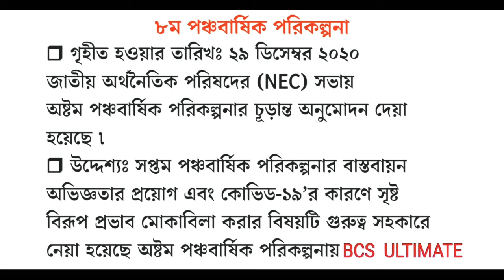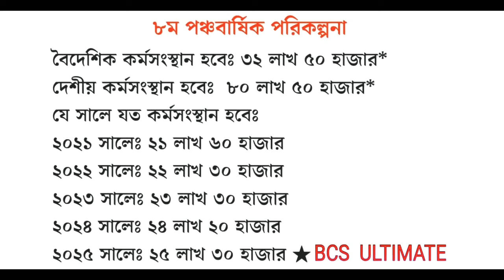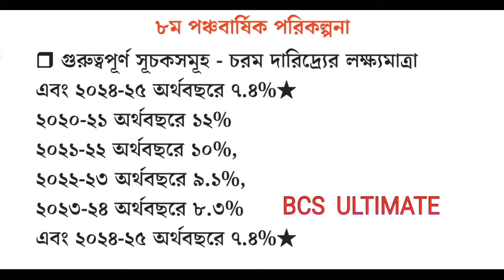41 Bcs Preparation ৮ম পঞ্চবার্ষিক পরিকল্পনা Bcs Bangladesh Affairs